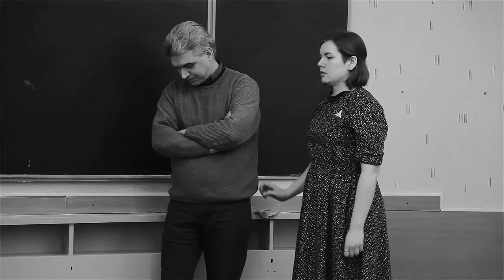Этюды на тему "Кинонаблюдение" (со мной) - реж. курсы при БГАИ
Этюды на тему "Кинонаблюдение" (с моим участием) во время учебы на режиссерских курсах при БГАИ, 2016. 1 этюд - фильм "Собачье сердце", 2 этюд - фильм "Отпуск в сентябре", 3 этюд - фильм "Начало" (1970).